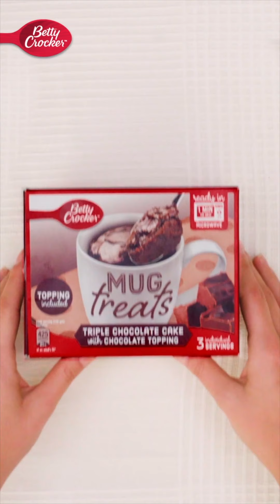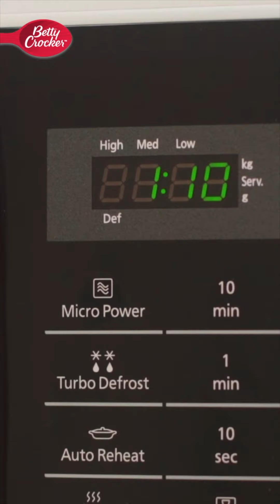Betty Crocker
Video production by Spotlight Fox Team©️